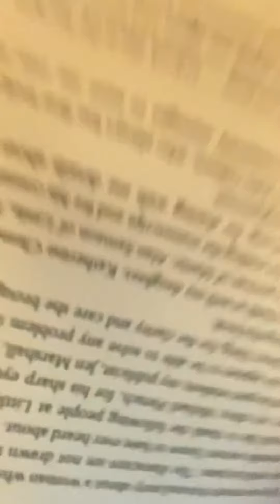Logan reads a grown up book